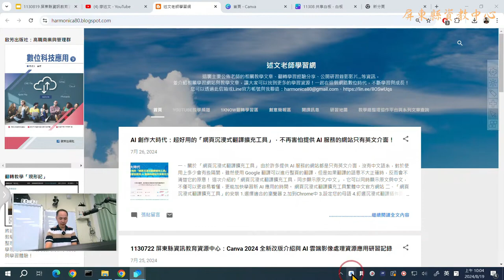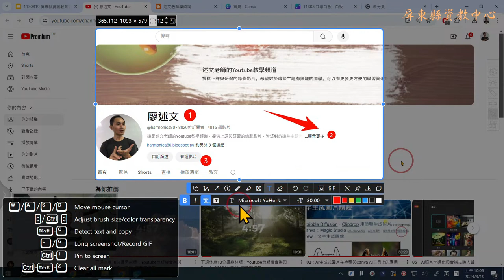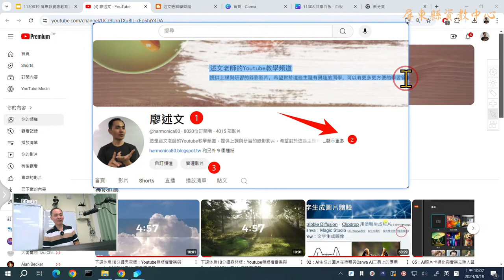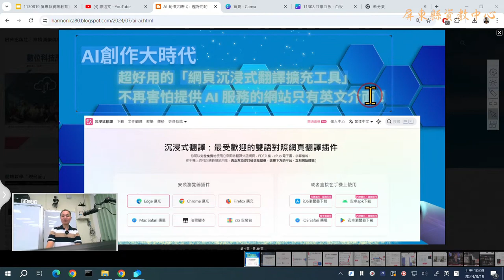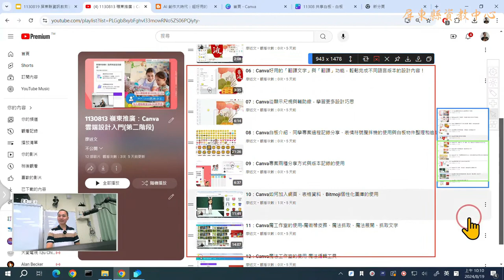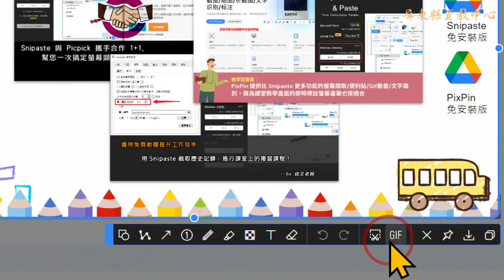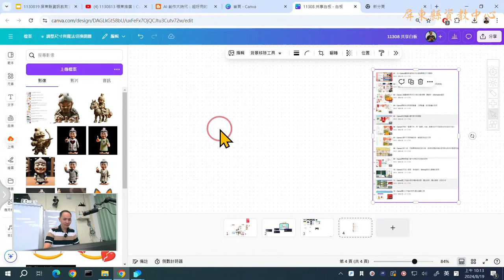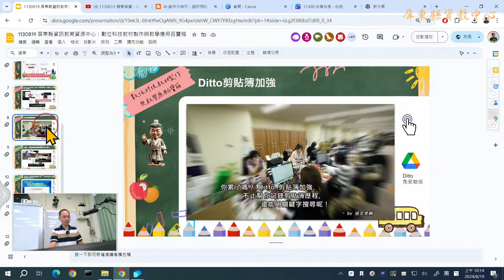08：PixPin幫您一次搞定自動加入步驟數字、自動辨識與複製圖片內的文字！